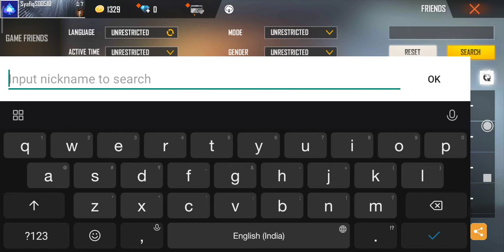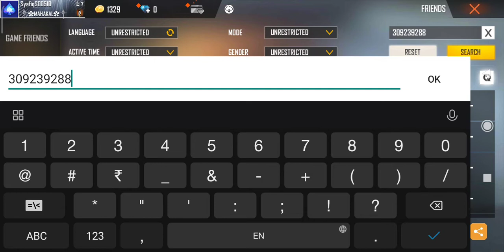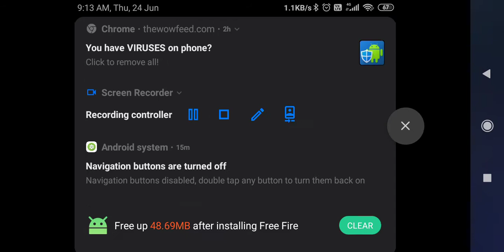Tamil kutty gaming game play